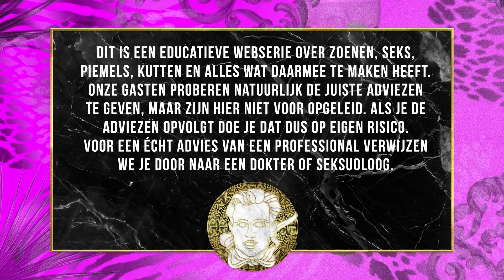Drugslab over schaamhaar scheren | De Seksmobiel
Welkom in de Seksmobiel! Dé plek waar jij terecht kan met al jouw seksvragen. Jurre Geluk beantwoordt deze vragen iedere maandag om 17 uur samen met een BN'er of YouTuber. En de sexperts van deze week zijn Nellie, Bastiaan en Dzifa van Drugslab.